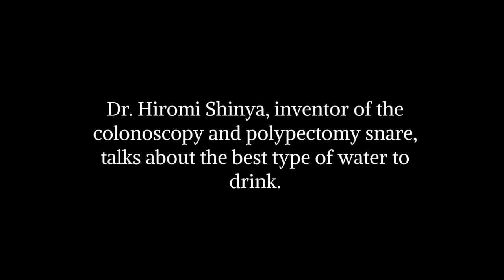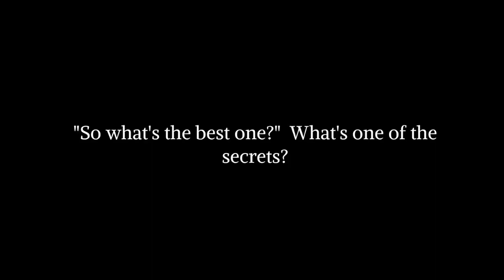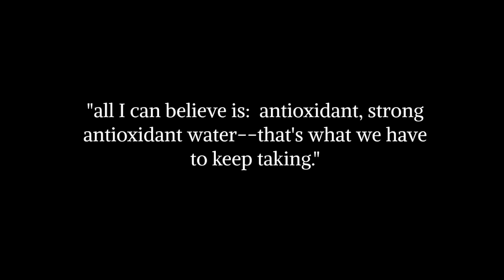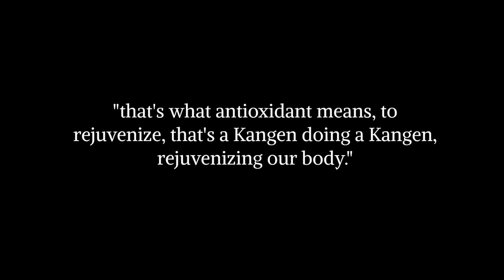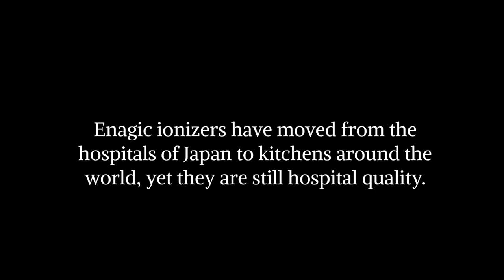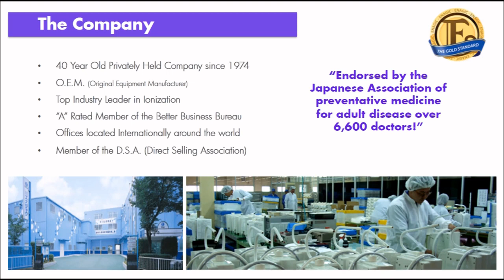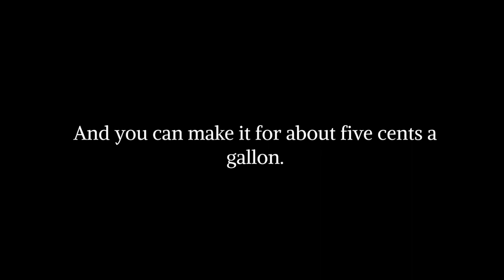Kangen Water Explained by Hiromi Shinya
Dr. Hiromi Shinya is the developer of the Endoscope for use in colonoscopy and is well known doctor in Japan and in the USA. He is a professor of Surgery in Albert Einstein College of Medicine and is the chief of Endoscopy Department in Beth Israel Medical Center in New York City. He has performed over 370,000 colonoscopies and his treatment prorocol